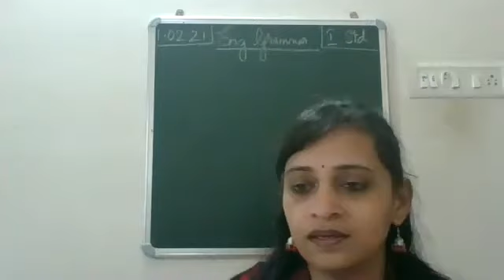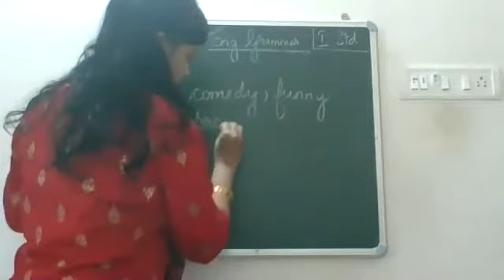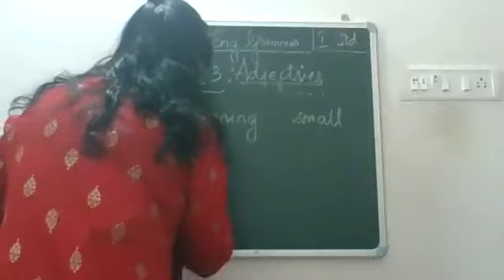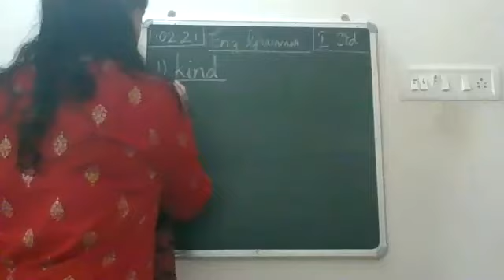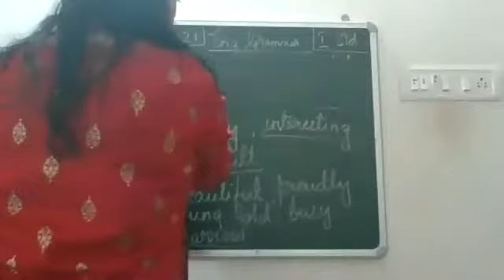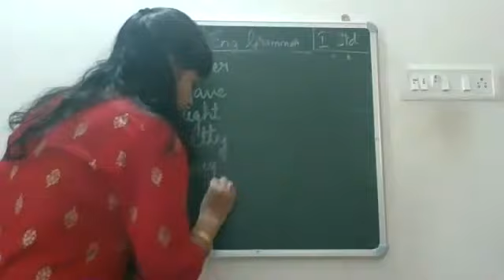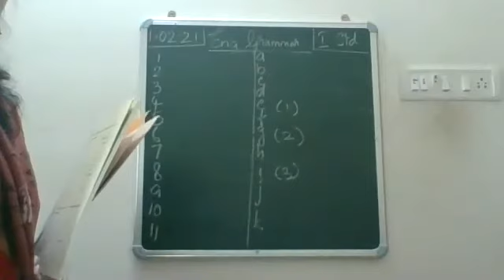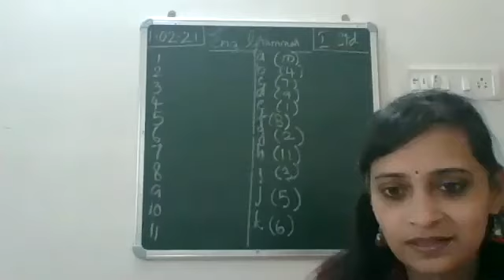Adjectives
Adjectives Class 1